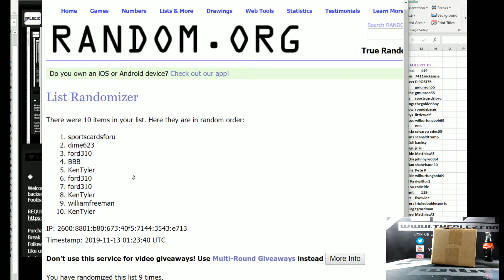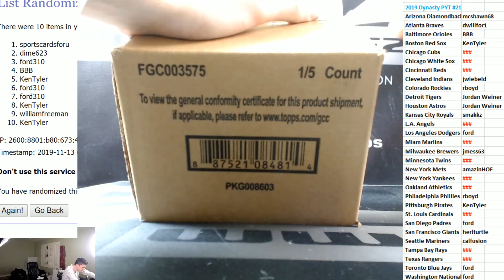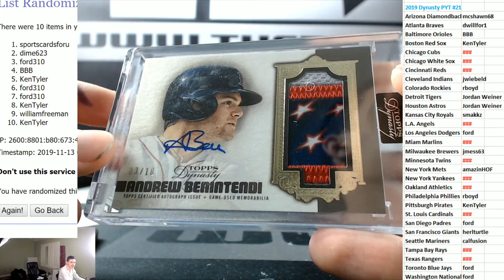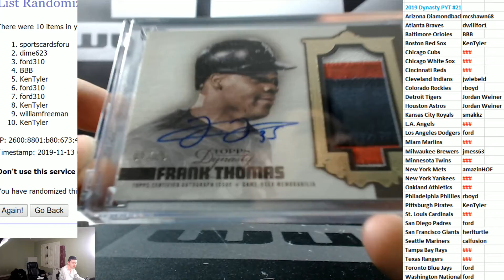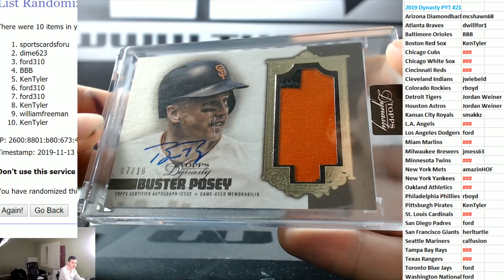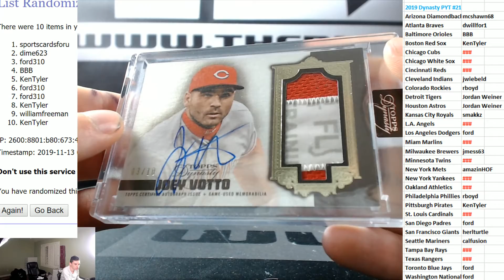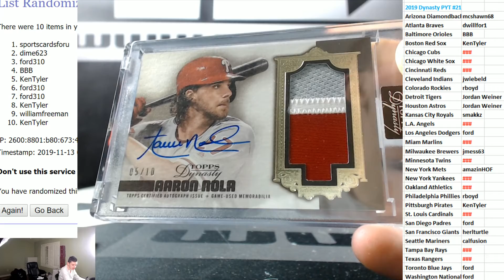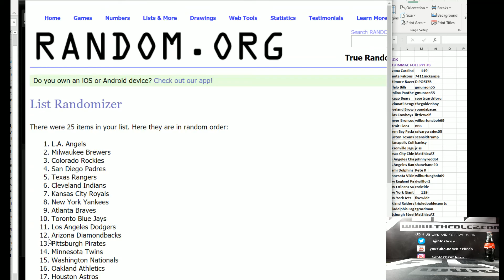2019 Topps Dynasty BasebalL PYT #20